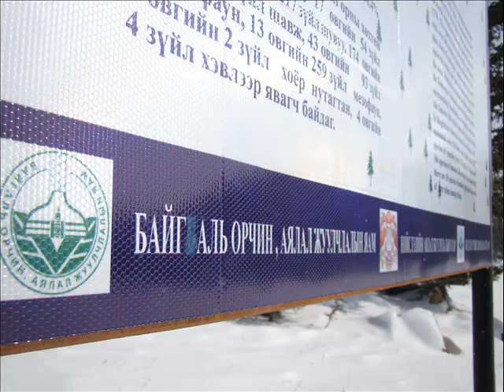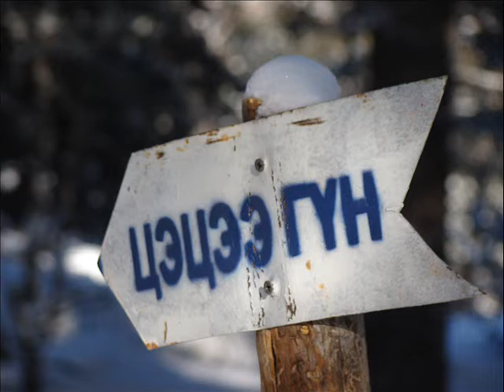Tsetsee gun 2010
Аялал жуулчлалын АМИН НУТАГ клуб ТББ-ийн 2001 оноос хойш жил болгоны 1 сард зохион ирсэн ЦЭЦЭЭ ГҮН явган аялал.